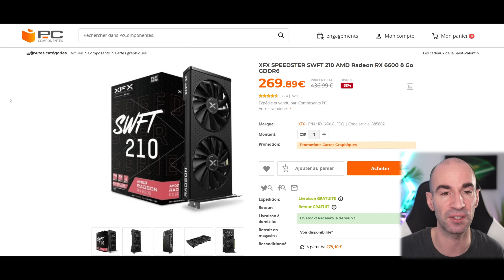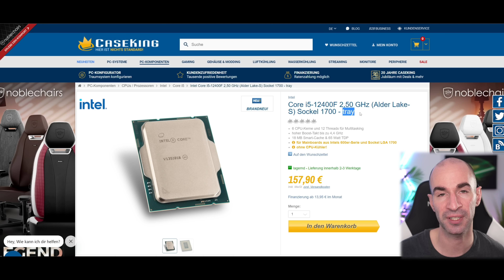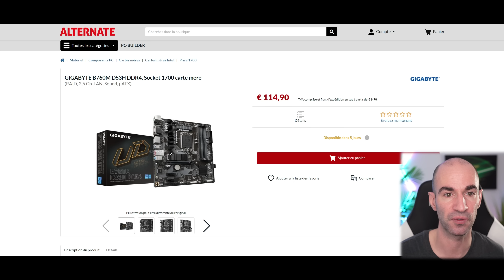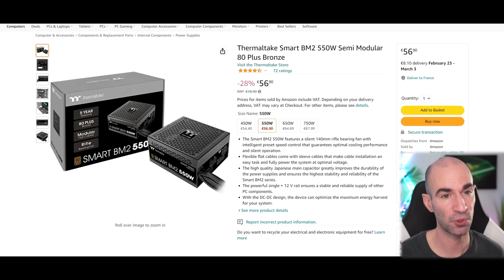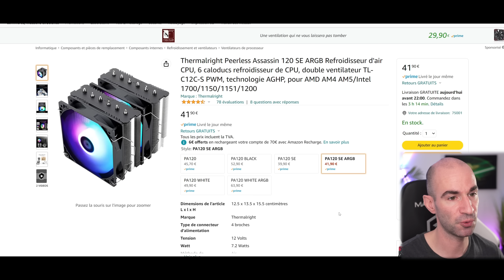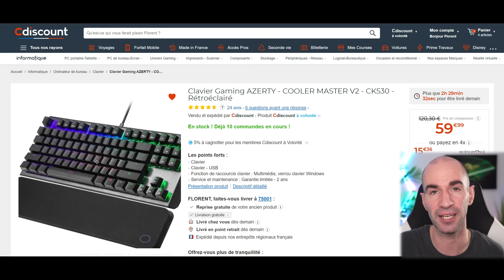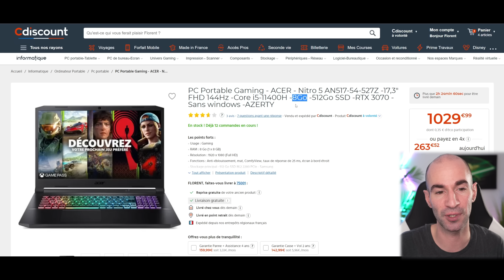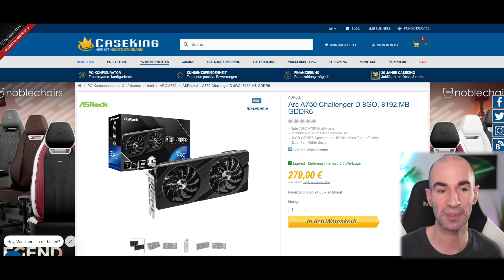BON PLAN PC Gamer & Hardware 2023 (#6)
▬▬▬▬●LIENS●▬▬▬▬

*PcComponentes - code NIF/CIF : X1234567L

➡️PROCESSEUR
i3 12100F
i5 13400F
Ryzen 7 5700G (code GROSBILL8)
Ryzen 7 5700X

Aorus B550M Elite (Ryzen 5000)
Gigabyte B550 Gaming X (Ryzen 5000)

➡️RAM / SSD
16Go DDR4 3200 Kingston
16Go DDR4 3200 Corsair
16Go DDR4 3200 Kingston RGB
32Go DDR4 3200 Corsair
32Go DDR5 5200 Corsair RGB
SSD NVMe 500Go Crucial P3
SSD NVMe 1To WD
SSD NVMe 1To 4.0 Crucial

Alimentation MSI 550W Bronze
Alimentation Thermaltake (550-750W)
Boitier Yeyian Hollow 2500
Ventirad Thermalright RGB
Ventirad Double Thermalright RGB
PACK 3 Ventilateurs aRGB Deepcool

Clavier Mécanique Bleu "pas cher"
Clavier Logitech G413 TKL SE
Clavier MSI GK50 TKL
Clavier Roccat Vulcan 121
Souris Razer DeathAdder Essential
Souris Cooler Master MM730 Blanche
Casque Epos GSP301 Blanc
Casque Corsair HS55 Noir
Casque Corsair HS55 Blanc

16Go DDR4 3200 Kingston
Alimentation Thermaltake
Ventirad Thermalright RGB

⏱ TIMERS
00:00​​​​​​ INTRO.
00:44 CARTE GRAPHIQUE
03:26 PROCESSEUR, CARTE MÈRE
07:03 DDR4, DDR5, SSD
09:16 ALIMENTATION, BOITIER, REFROIDISSEMENT
12:25 ÉCRAN, PÉRIPHÉRIQUE
16:39 PC PORTABLE, PC GAMER
19:36 CONFIG. SEMAINE